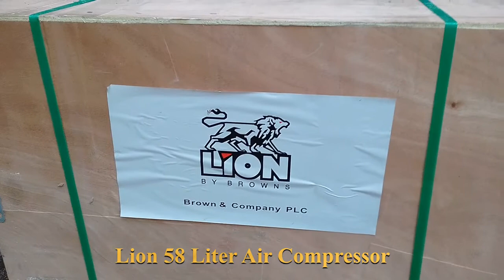Lion 58 Liter Air Compressor Unboxing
Brown & Company Limited
2.21 GB / 20:55 min